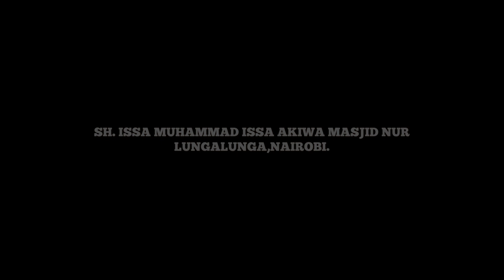UBORA WA USIKU WA CHEO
SUSCEPTIBLE